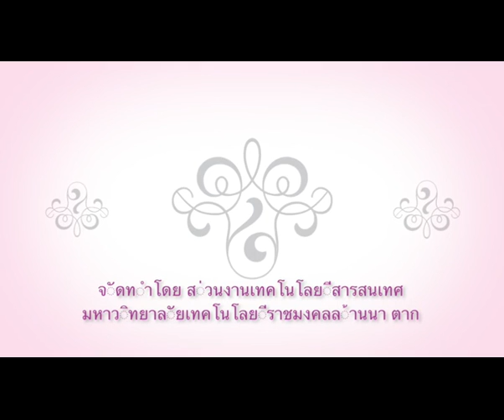ซ้อมเดินและการแต่งกายของบัณฑิต มทร. ล้านนา ตาก